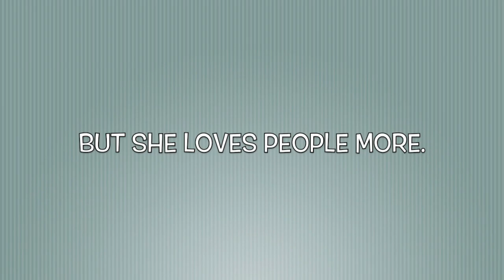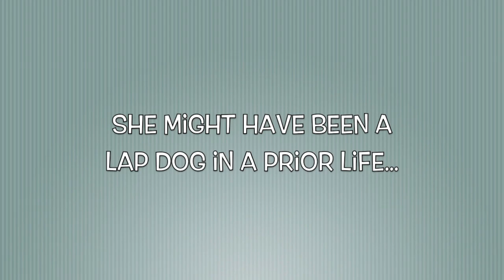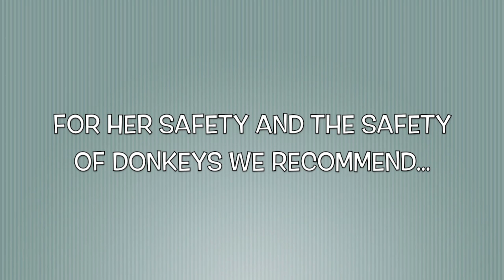Mabel A600090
This video is about Mabel A600090